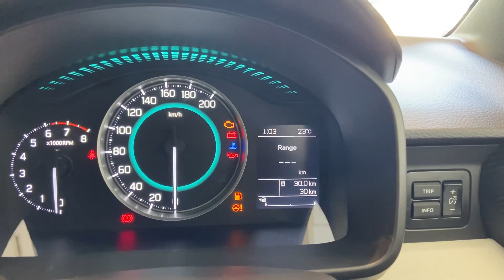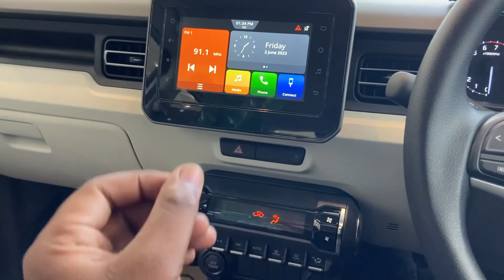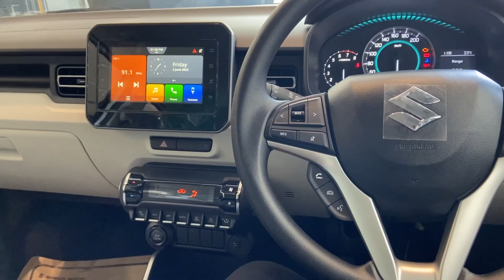2024 NEW IGNIS ALPHA TOP MODEL || MARUTI SUZUKI IGNIS TOP MODEL WHITE COLOUR